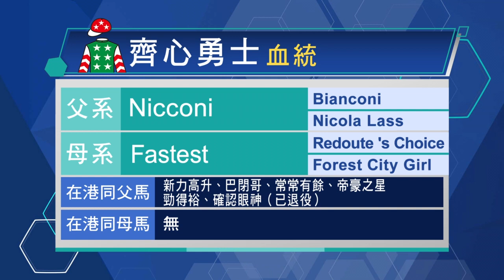【新馬巡禮】22/23 #73 跑馬地夜賽（5月24日）